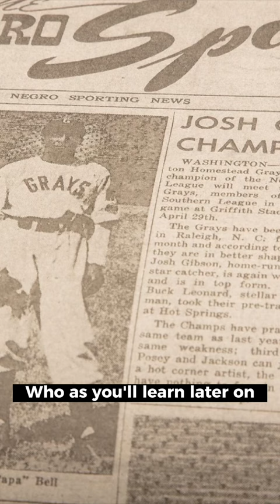The Best Player That NEVER Played in the MLB...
Full video comes out on the channel tomorrow (2/24) @ 10 am PST/1 pm EST

Josh Gibson stacks up to some of the greatest to ever play, according to reporters, statisticians, and baseball experts who study the game. Gibson never got the opportunity to play in the MLB, but he certainly left his mark on the game of baseball that lives on.

Baseball reference and Baseball Almanac were my source for all statistics from this video.